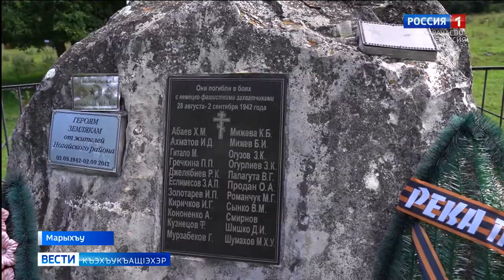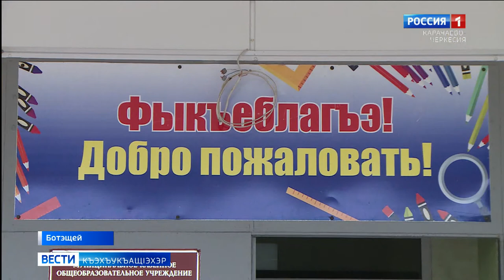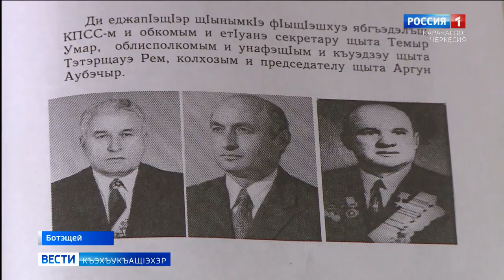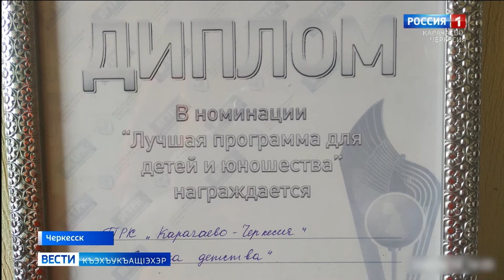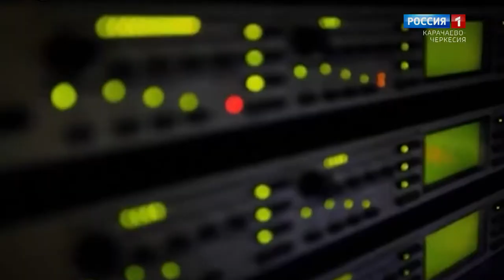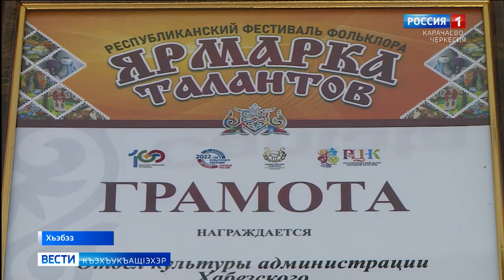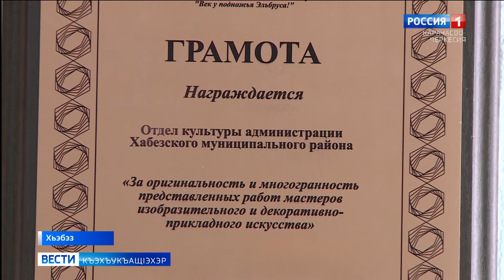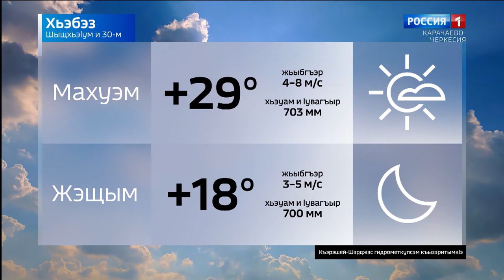Вести на черкесском языке 30.08.2022